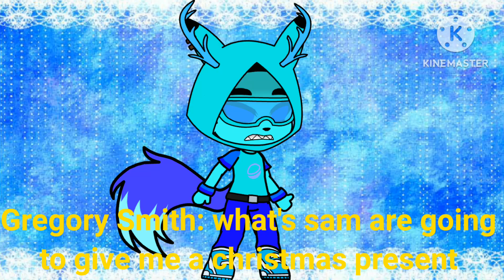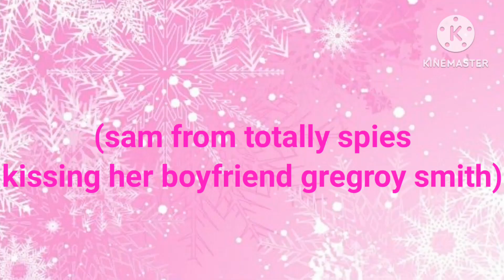Dylan and Friends meets Frosty the Snowman Part 15 final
here's the final part enjoy.